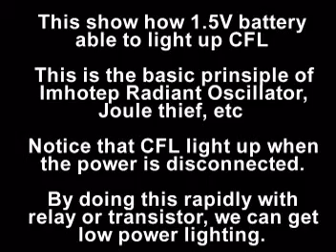BEMF from 1.5V battery light up CFL bulb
This show that we can make CFL flashing with 1.5 battery with the help of car coil. No circuit in this demo, just show basic prinsiple of BEMF.